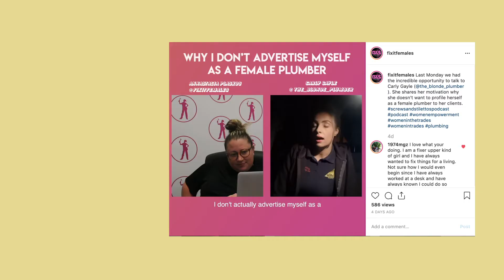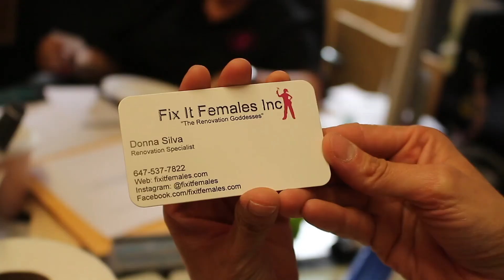How To Get Out Of An Office Job And Into The Trades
You don't have to be a certain gender or age to get into the trades. Donna quit her office job for a fulfilling career in CONSTRUCTION!
If you want a more in depth approach check out our podcast

Most people think it's a daunting task to get into construction, that they're not the right age or gender, STOP! Donna was 36 when she decided to make a career switch to the trades. She tells why she left her office job.